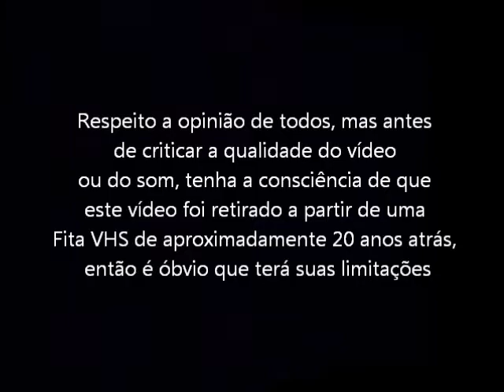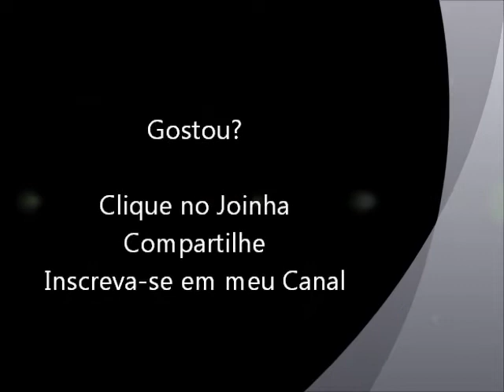Valken (Super Nintendo - VHS Rip) Gameplay partes do jogo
Gameplay de partes do jogo Valken para Super Niintendo, cuja protagonista é Jake, soldado convocado como piloto para dar um fim na guerra devido as reservas de combustíveis fósseis estarem escaças tendo início a uma guerra pelo controle destas reservas e da Lua pelas duas grandes potências da Terra. Vídeo retirado a partir de um VHS.